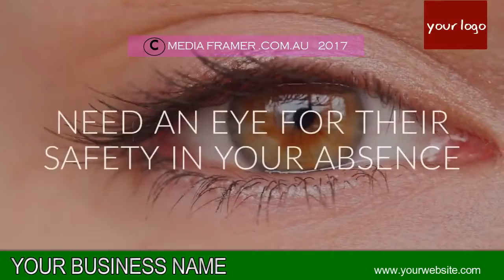CCTV SECURITY VIDEO 04 B